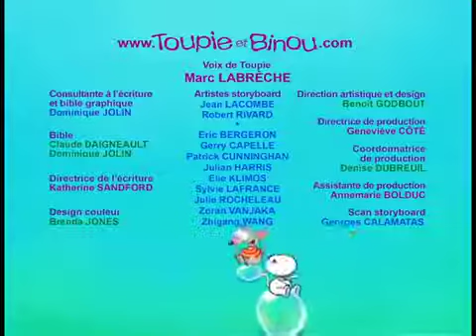January 29, 2019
Upload from 2019
when the